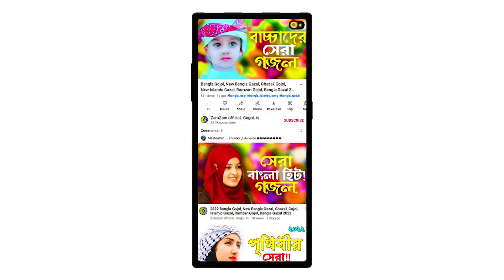Bangla Gojol, New Bangla Gazal, Ghazal, Gojol, Islamic Gazal, Ramzan Gojol, Bangla New Gazal 2022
gazal,gojol,bangla gazal 2022,bangla gojol,bangla gojol 2022,ghazal 2022,